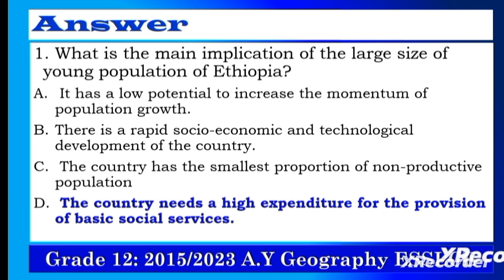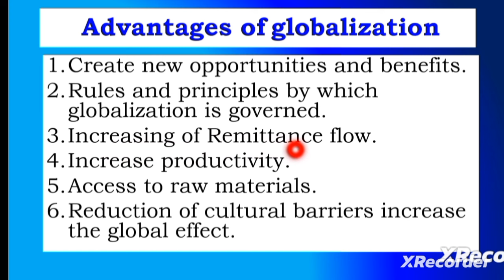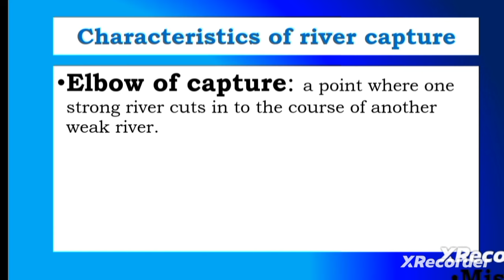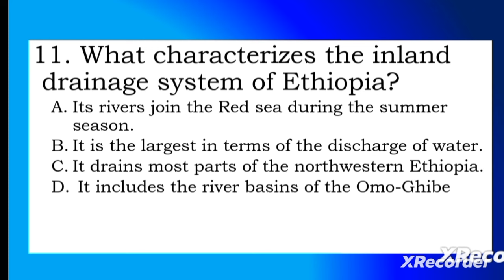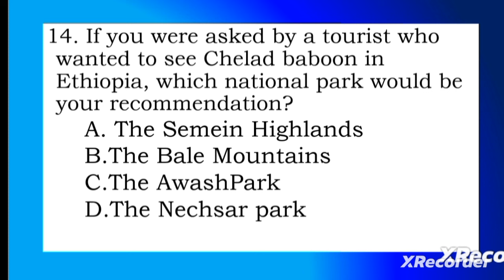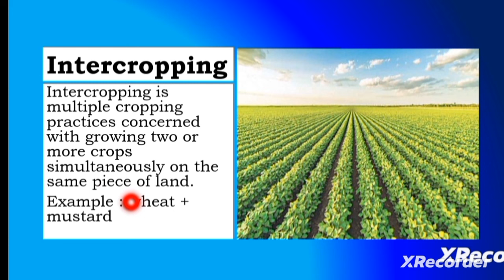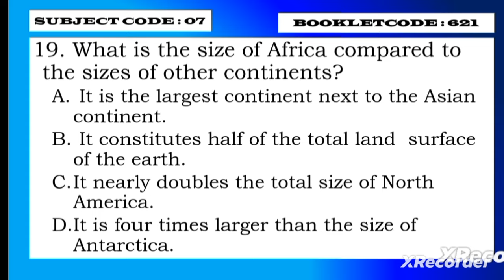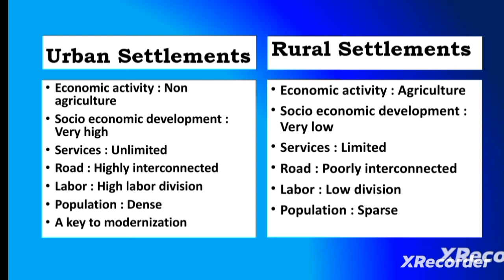2015(2023)Geography Entrance Exam part 1@bridgeeducation4771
In this video I like to share about grade 12 geography entrance exam(ESSLCE) part 1@bridgeeducation4771